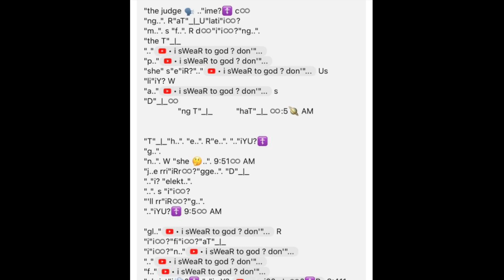meiY? s"a..". Ys "she'"s "g..". "nna ki"i♾️?"ll .."i? 1🪐:♾️11 AM